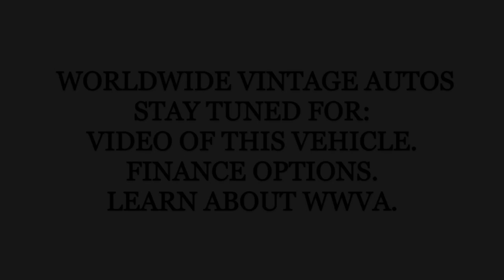1992 CHEVROLET CORVETTE CONVERTIBLE